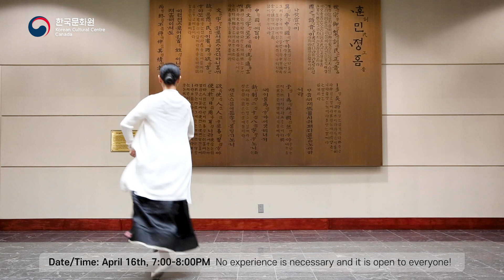K-Academy: Online Korean Traditional Dance Class #2 – Ganggang-sul-lae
Join us for a fun Korean Traditional Dance Class via ZOOM this Friday! No experience is necessary and it is open to everyone! Family & Children friendly as well!

Second Class Information:
Date/Time: April 16th, 7;00PM – 8:00PM
Meeting Id: 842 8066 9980
Passcode: 080808
Category: Korean Folk Dance
Difficulty: Beginner Level 1
Music: SCMP 새로운 국악의 세계 " 아우름 소리"  - 강강술래
Lesson plan: One step, Ganggangsullae step, ‘Hand clap’ & ‘Kick’ movements